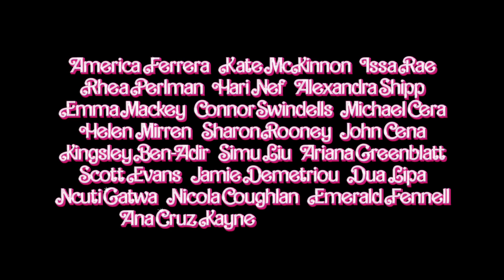Barbie | Teaser Trailer 2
From Oscar-nominated writer/director Greta Gerwig (“Little Women,” “Lady Bird”) comes “Barbie,” starring Oscar-nominees Margot Robbie (“Bombshell,” “I, Tonya”) and Ryan Gosling (“La La Land,” “Half Nelson”) as Barbie and Ken, alongside America Ferrera (“End of Watch,” the “How to Train Your Dragon” films), Kate McKinnon (“Bombshell,” “Yesterday”), Michael Cera (“Scott Pilgrim vs. the World,” “Juno”), Ariana Greenblatt (“Avengers: Infinity War,” “65”), Issa Rae (“The Photograph,” “Insecure”), Rhea Perlman (“I’ll See You in My Dreams,” “Matilda”), and Will Ferrell (the “Anchorman” films, “Talladega Nights”). The film also stars Ana Cruz Kayne (“Little Women”), Emma Mackey (“Emily,” “Sex Education”), Hari Nef “Assassination Nation,” “Transparent”), Alexandra Shipp (the “X-Men” films), Kingsley Ben-Adir (“One Night in Miami,” “Peaky Blinders”), Simu Liu (“Shang-Chi and the Legend of the Ten Rings”), Ncuti Gatwa (“Sex Education”), Scott Evans (“Grace and Frankie”), Jamie Demetriou (“Cruella”), Connor Swindells (“Sex Education,” “Emma.”), Sharon Rooney (“Dumbo,” “Jerk”), Nicola Coughlan (“Bridgerton,” “Derry Girls”), Ritu Arya (“The Umbrella Academy”), Grammy Award-winning singer/songwriter Dua Lipa and Oscar-winner Helen Mirren (“The Queen”).

Gerwig directed “Barbie” from a screenplay by Gerwig & Oscar nominee Noah Baumbach (“Marriage Story,” “The Squid and the Whale”), based on Barbie by Mattel.

The film’s producers are Oscar nominee David Heyman (“Marriage Story,” “Gravity”), Robbie, Tom Ackerley and Robbie Brenner, with Michael Sharp, Josey McNamara, Ynon Kreiz, Courtenay Valenti, Toby Emmerich and Cate Adams serving as executive producers.

Gerwig’s creative team behind the camera included Oscar-nominated director of photography Rodrigo Prieto (“The Irishman,” “Silence,” “Brokeback Mountain”), six-time Oscar-nominated production designer Sarah Greenwood (“Beauty and the Beast,” “Anna Karenina”), editor Nick Houy (“Little Women,” “Lady Bird”), Oscar-winning costume designer Jacqueline Durran (“Little Women,” “Anna Karenina”), visual effects supervisor Glen Pratt (“Paddington 2,” “Beauty and the Beast”), music supervisor George Drakoulias (“White Noise,” “Marriage Story”) and Oscar-winning composer Alexandre
Desplat (“The Shape of Water,” “The Grand Budapest Hotel”).

Warner Bros. Pictures Presents a Heyday Films Production, a LuckyChap Entertainment Production, a Mattel Production, “Barbie.” Releasing in CINEMAS across Pakistan July 21 2023.